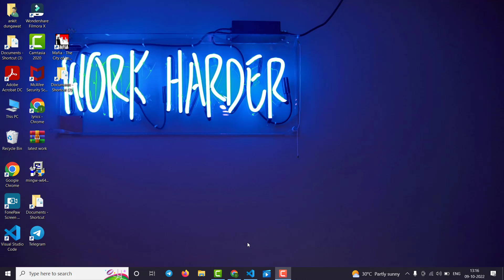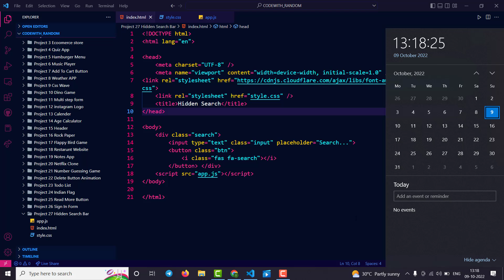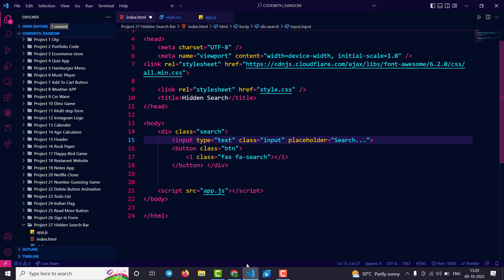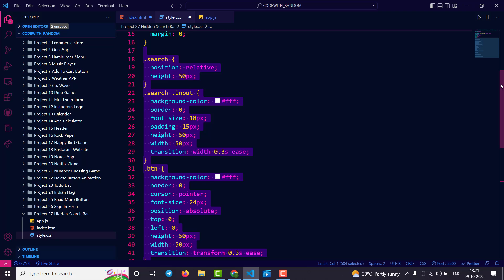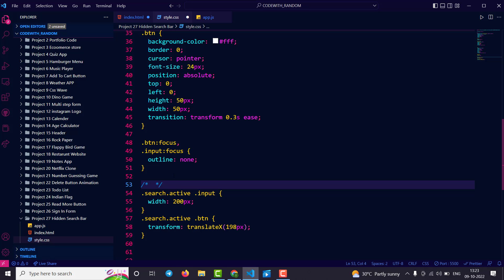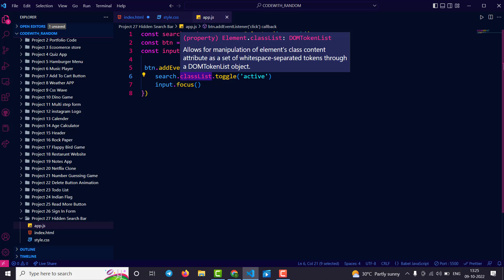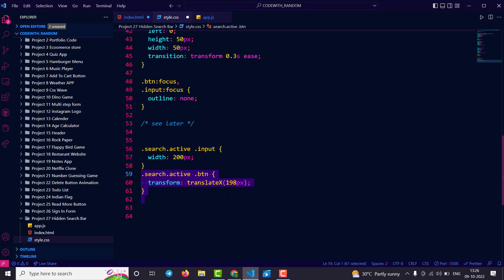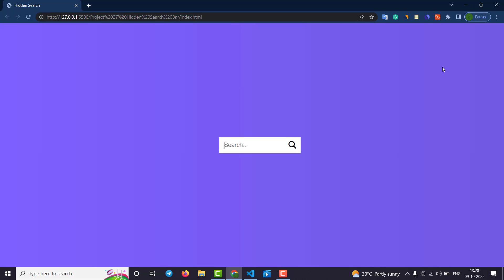Create Hidden Search Bar HTML, CSS And JavaScript | Day 27 Of 100 Day Project Series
know I have many problems with content/ editing/ English Grammarly but I think content is more powerful so I start this channel and keep supporting it!
Thank you, my dear friend

If you have any issues with our content please drop a message on Instagram we reply ASAP! Thank you for Understand
TAG-;